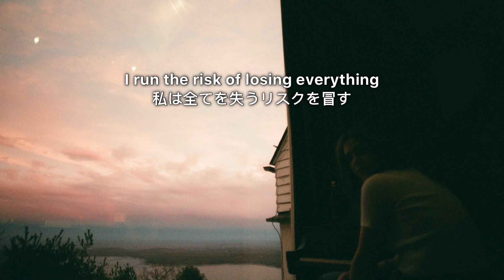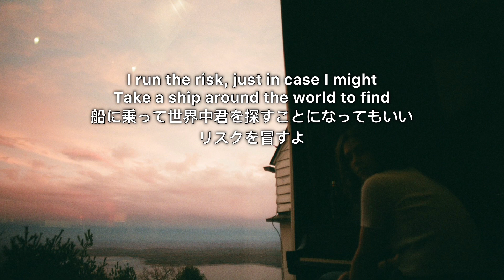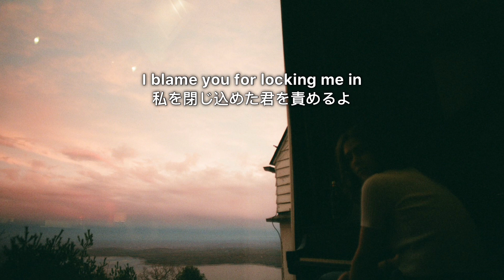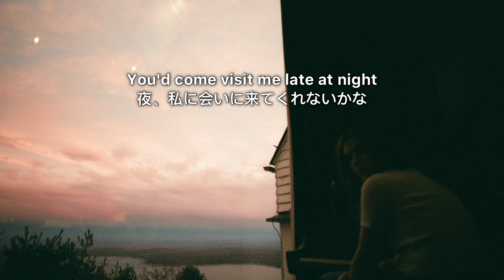[和訳] clairo - Nomad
' I'd rather wake up alone than be remindedOf how it was a dream this time '
この歌で歌っている人が夢に出てきてしまうんだと思います

ライブ映像が出てからずっと待ってました😭